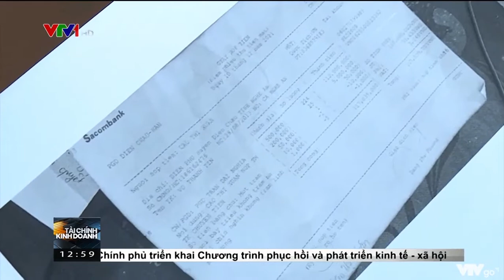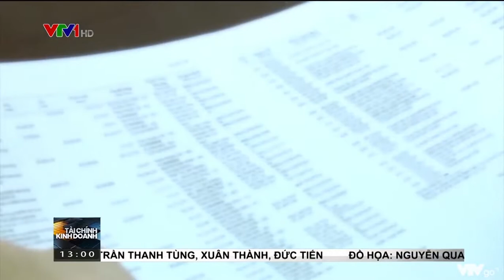Lạm dụng danh nghĩa của cơ quan chức năng của ngân hàng để lừa đảo chiếm đoạt tài sản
Lạm dụng danh nghĩa của cơ quan chức năng của ngân hàng để lừa đảo chiếm đoạt tài sản trên không gian mạng và trên điện thoại